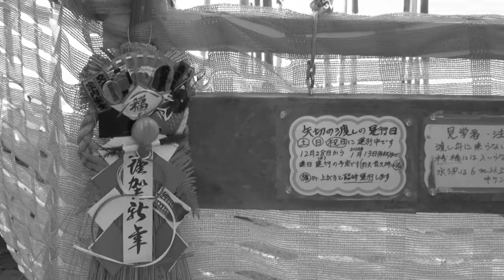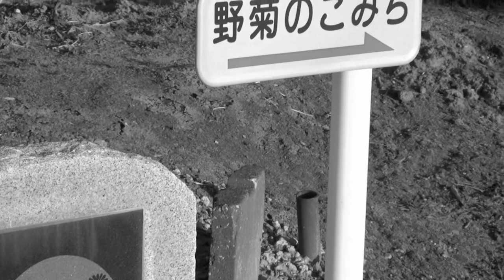柴又 矢切の渡し 〜 野菊のこみち